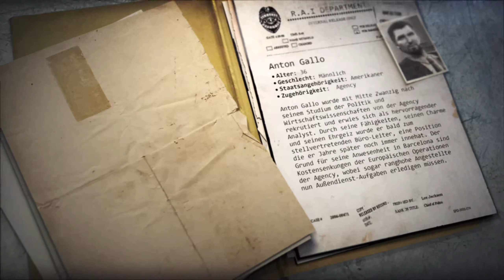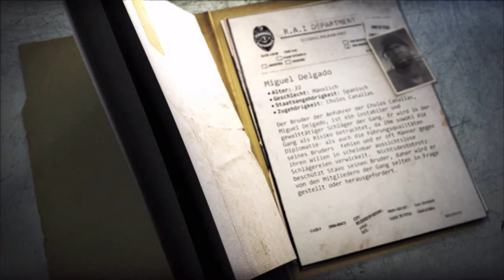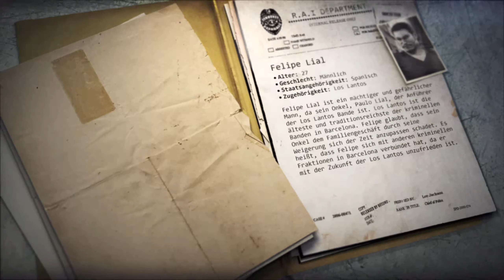Angefuchst: Hinters Lenkrad und Hirn aus 🚗 WHEELMAN (Streamaufzeichnung)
► GOG: ...
► Steam: ...

Adrenalingeladene Hollywood Action gepaart mit einer packenden Story vor der wunderschönen Kulisse Barcelonas. Das ist Wheelman!

Vin Diesel mimt den CIA-Agenten Milo Burik, der die katalanische Mafia infiltrieren muss. Damit ihm das gelingt, muss sich Milo einen Namen als Fluchtfahrer („Wheelman“) machen. Mit deiner Hilfe setzt sich Milo in dramatischen Verfolgungsjagden und actiongeladenen Missionen zu Fuß gegen seine Kontrahenten durch und beweist sich so als der beste Fluchtfahrer der Stadt.

Aufwendig gerenderte Zwischensequenzen erzählen die Story, an der Vin Diesel zusammen mit seiner Produktionsfirma selbst mitgeschrieben hat.

Features:
• Basiert auf einer überarbeiteten Unreal Engine 3 mit einer großteils zerstörbaren Spielwelt.
• Detaillierte Nachbildung von Barcelona mit Next-Gen-Optik und eindrucksvollen Grafikeffekten.
• „Open World“ (frei begehbare Welt), die unendlich viele Möglichkeiten bietet.
• Vin Diesel in der Hauptrolle, synchronisiert von seiner deutschen Originalstimme.
• Abwechslungsreiche Umgebungen (z.B. Parks, Küstenregionen, U-Bahn) inkl. Tag-Nacht-Wechsel.
• Zahlreiche Spezialmanöver wie der „Cyclone“ (360 ° Spinmove + Slowmotion + Zielen).
• 24 Fahrzeuge (Autos, Motorräder, Busse)